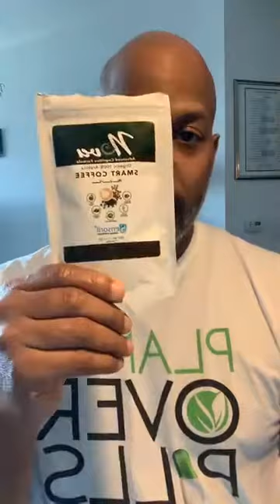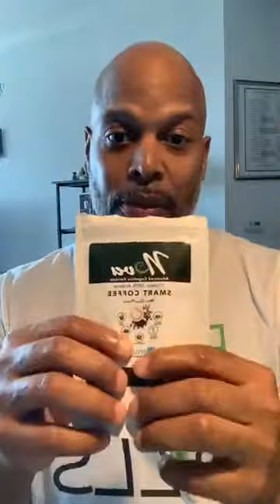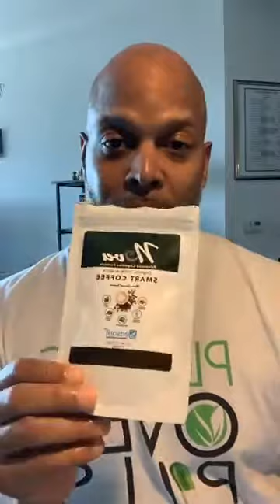Have you heard about Organic Smart Coffee for Weight Loss? | Nova Smart Coffee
I sampled the coffee and lost 3 pounds.